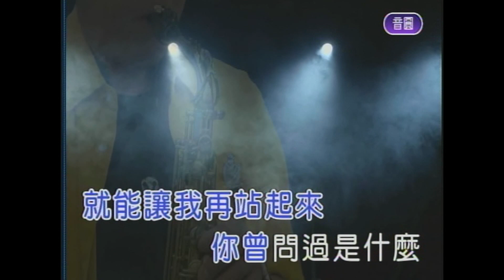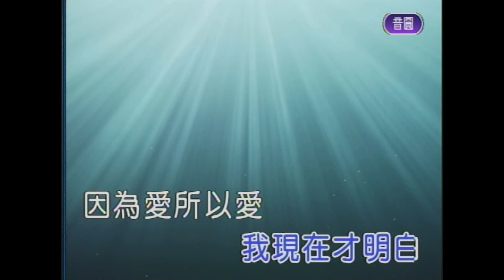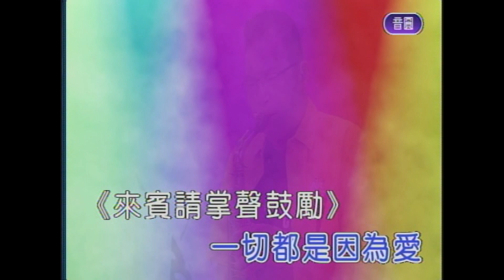因為愛 屏東張菲 薩克斯風 演奏